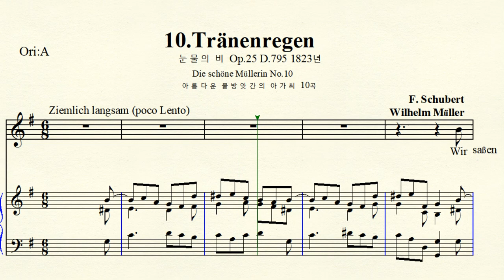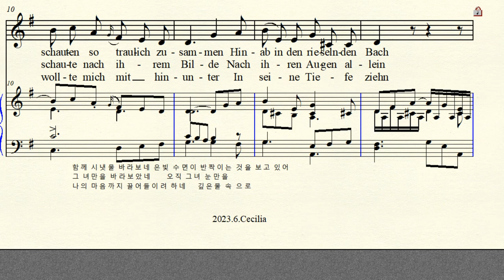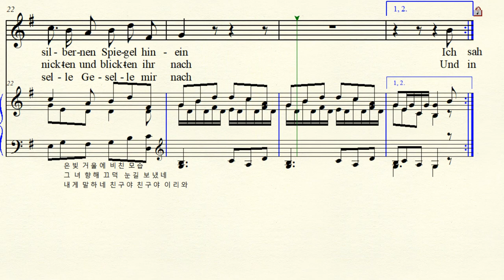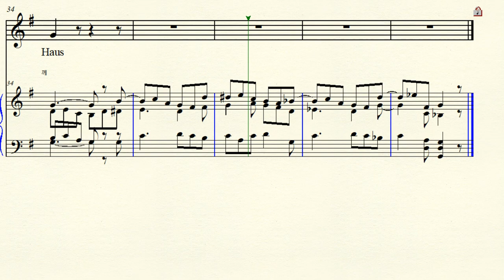3-68 Die schöne Müllerin No.10 아름다운 물방앗간의 아가씨 Tränenregen 눈물의 비 Schubert 슈베르트 G 장조 (For Middle & Low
Text by W. Müller 빌헬름 뮐러 Die schöne Müllerin No.10 Op.25 D.795 1823년 아름다운 물방앗간의 아가씨 10곡 Tränenregen 눈물의 비 G major  사장조 악보 가사해석  원조성 장2도 내림